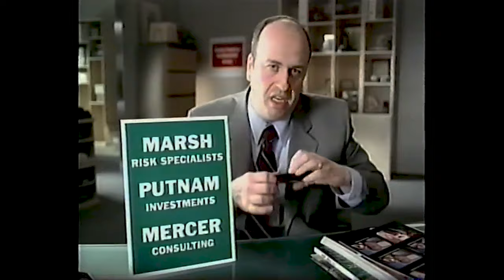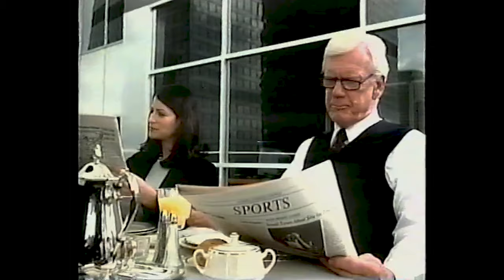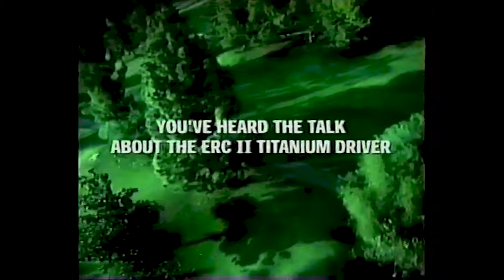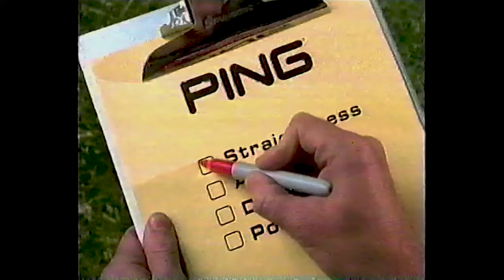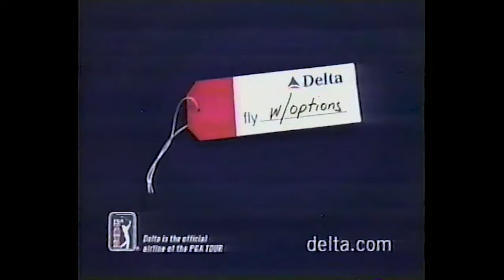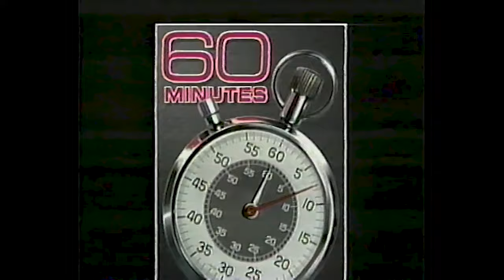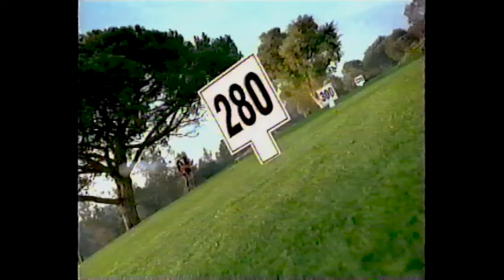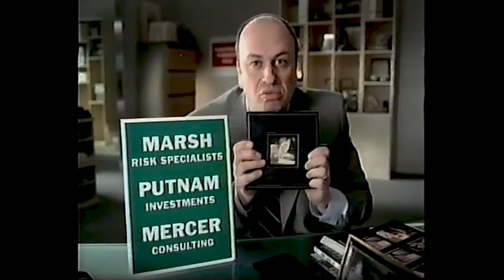WRGB Commercial Breaks (June 3, 2001; Part 2)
As expected, Tiger Woods won. This was his 28th career win, and he also appears in some commercials. Tomorrow he tips off at Pinehurst for the 124th US Open, with coaching help from his son, Charlie. It will be Tiger's first US Open since 2020, when the tournament was played in September due to COVID.

(C) 2001 Freedom Communications; WRGB is now owned by Sinclair Broadcast Group. For educational and historical purposes only. We do not profit off this video.